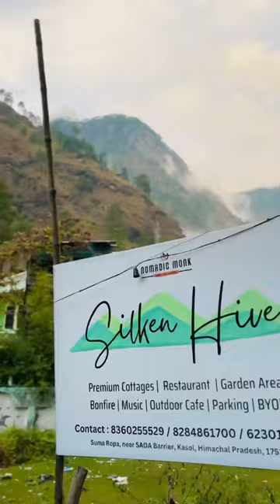#2 Day 1 : TRAVELING SOLO for almost FREE 🆓 Jammu-Kullu bus 🚌